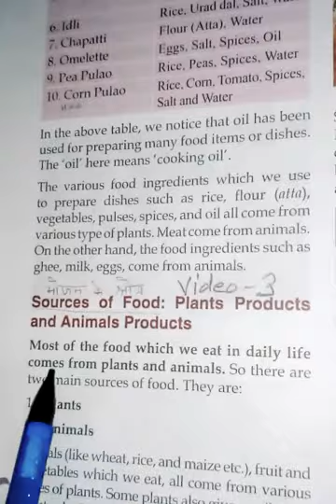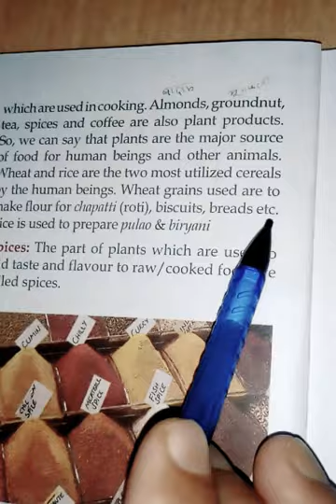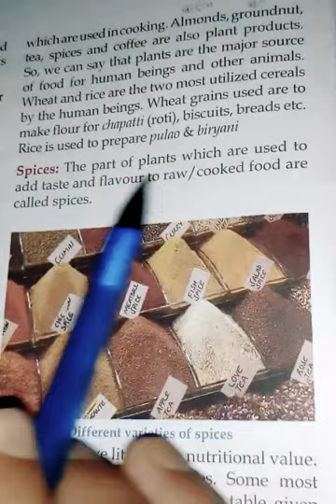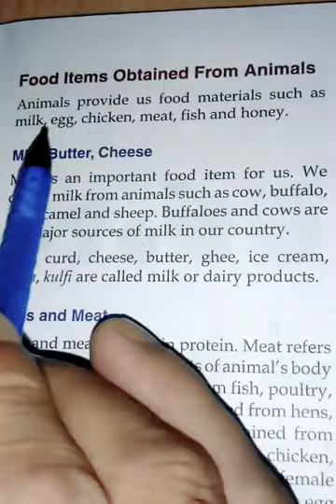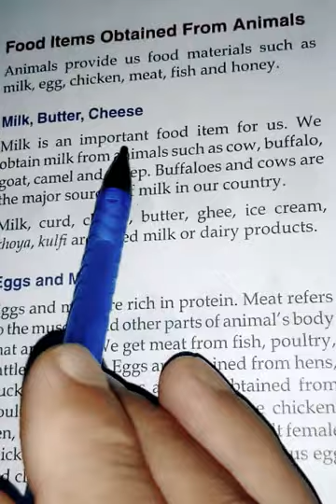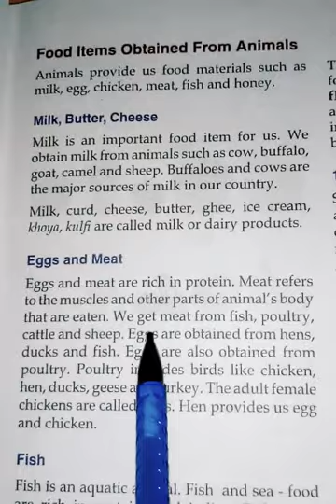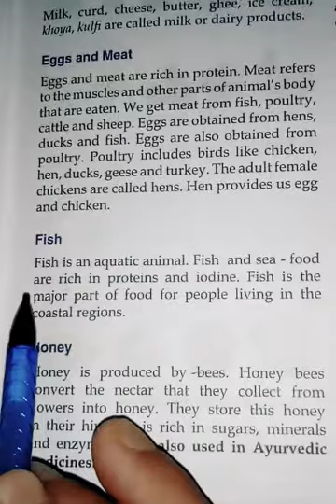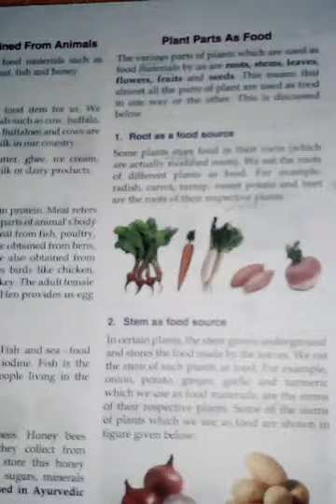Science_ class 6_lesson_1_ video_3